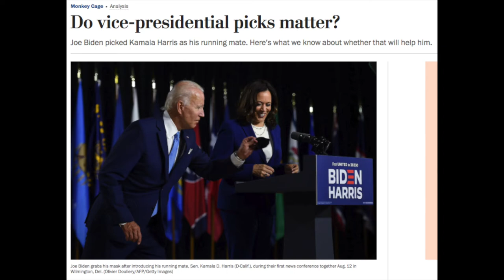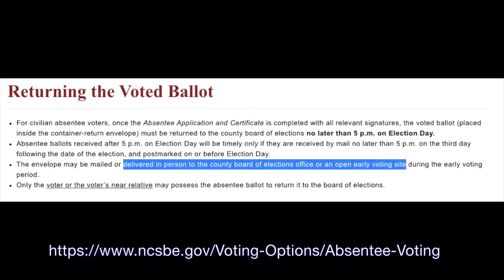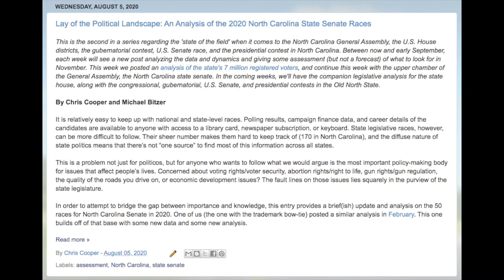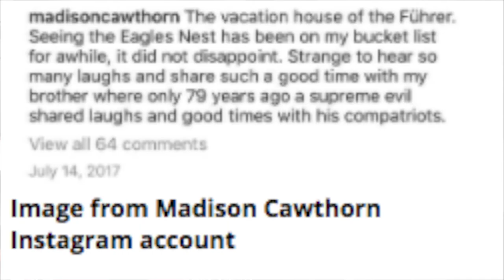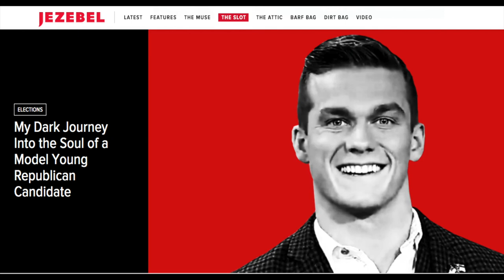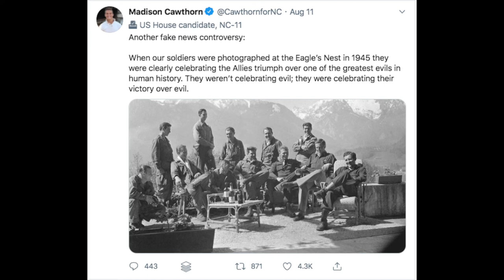Old North State Politics "Vlog": Episode 2--Candidates, Conventions, & Campaigns in the Age of COVID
Second "vlog" of the contributors, Drs. Whitney Ross Manzo, Chris Cooper, Susan Roberts, and Michael Bitzer, where we discuss the finalized Democratic ticket of Joe Biden and Kamala Harris, the upcoming political conventions, and how candidates are dealing with the COVID-19 virus in the upcoming campaign season, among other topics.